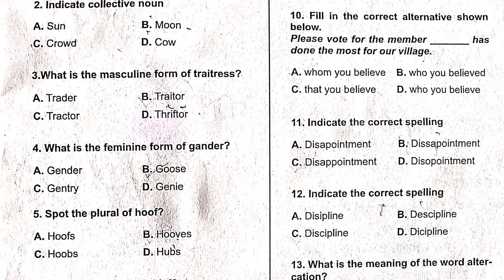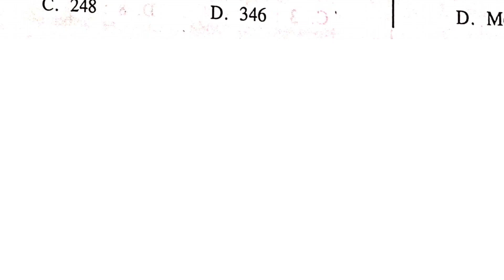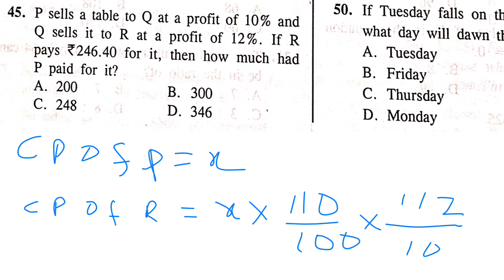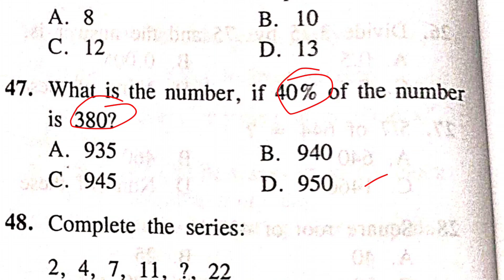Meghalaya Police AB Constable//Arithmetic questions solve//